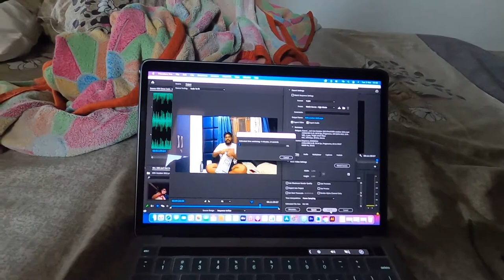Rs. 2,500 ke worth nahi ye product | Hindi Vlog | Stealth Black Rider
Short vlog videos about my day to day life

My Tripod
My Camera
My Laptop
Go Pro Hero 8
Go Pro Hero 9
Go Pro Hero 7
Mic Adapter
Ulanzi Case